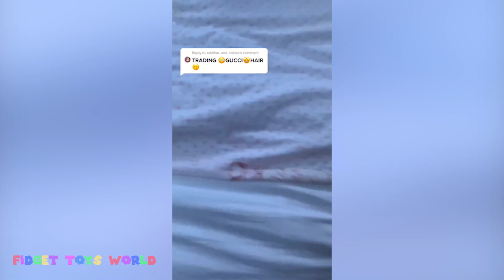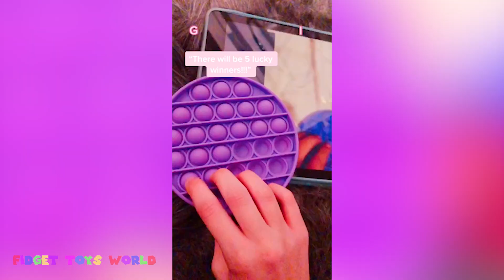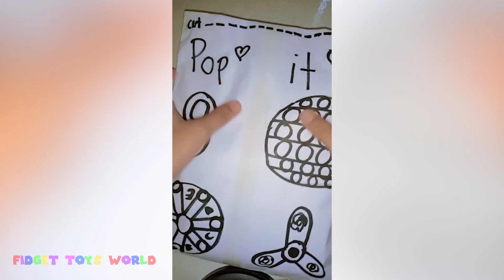Fidget Toys TikTok Compilation #111 ⚡